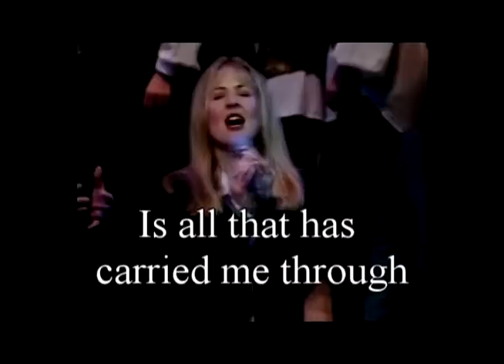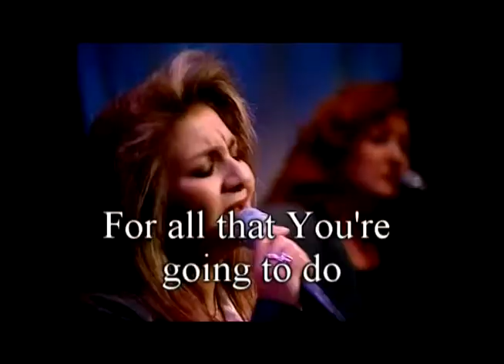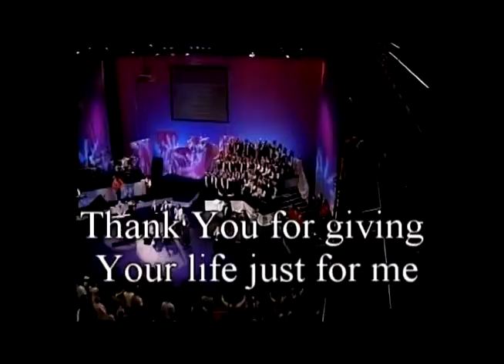For all that you've done I'll thank you (with lyrics) by Hillsong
Did a slight EQ to this song and included the lyrics.